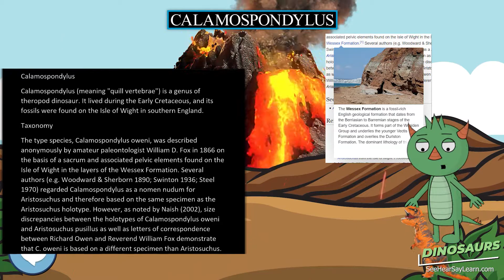Calamospondylus 🦖🌴 DINOSAURS 🌴🦖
Calamospondylus (meaning "quill vertebrae") is a genus of theropod dinosaur. It lived during the Early Cretaceous, and its fossils were found on the Isle of Wight in southern England.

30 Pack Dinosaur Fossil Skeletons

Minelab GPZ 7000 Gold Nugget Metal Detector